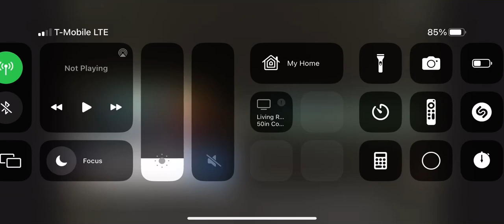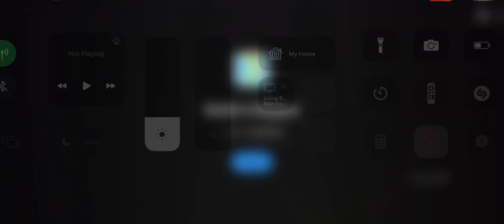Grand Sammners/ ball n’ rope ADS